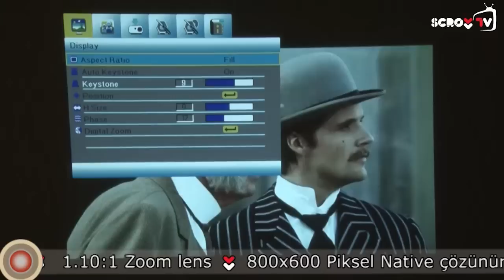Acto DS 100 İnceleme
Acto'nun ergonomik yapıya sahip projeksiyon cihazı test merkezimizde. Bakın bu yeni ürünün özellikleri neler. Editörlerimiz Ali Yavuz Şahin ve Melih Bilgin anlatıyor. İzliyoruz...